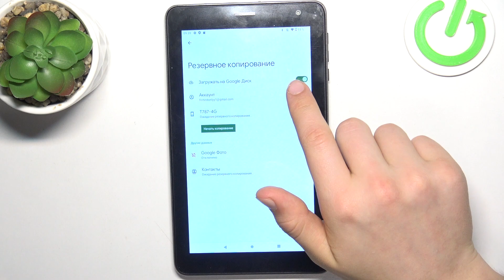Navitel T787 4G | Как включить резервное копирование гугл на устройстве Navitel T787 4G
Сегодня мы покажем вам, как на устройтсве Navitel T787 4G включить резервное копирование гугл. Если вы хотите создать копии ваших данных и не потерять их, то включив резервное копирование гугл, вы сможете добиться желаемого. Для того, чтобы включить резервное копирование гугл на Navitel T787 4G, посмотрите наше видео и выполните несколько несложных шагов показанных в нем.

Как включить резернвое копирование гугл на Navitel T787 4G? Как сделать резервную копию на Navitel T787 4G? Как сделать копии данных гугл на Navitel T787 4G? Как сохранить данные гугл в облаке на Navitel T787 4G?